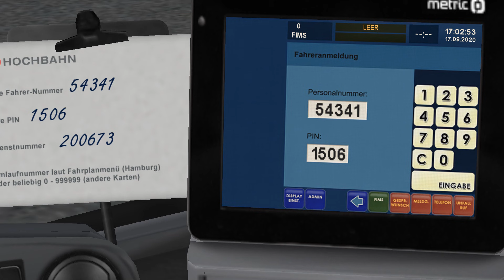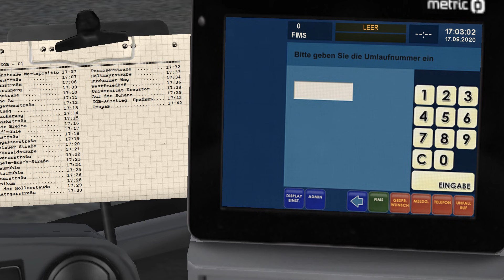OMSI 2 • Ingolstadt 0.7 (line 60) • Mercedes-Benz Citaro C2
OMSI 2. Рейс по маршруту 60 на автобусе Mercedes-Benz Citaro C2.